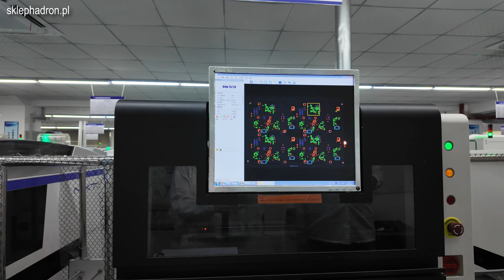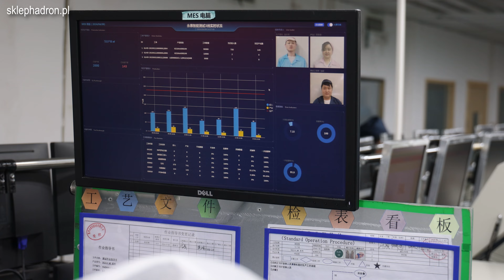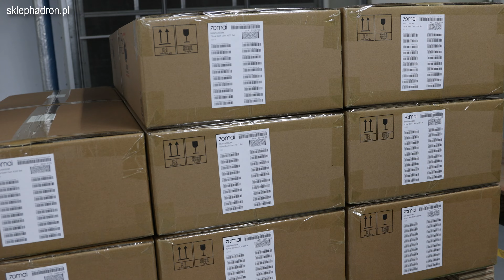Jak produkowane są wideorejestratory? Wizyta w fabryce 70mai w Chinach!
Zanim kamera samochodowa trafi do Twoich rąk i Twojego auta musi przebyć długą drogę. Od procesu projektowania przez produkcję aż po dystrybucję rejestratorów. Polecieliśmy do Chin żeby sprawdzić jak powstają kamery samochodowe. Odwiedziliśmy fabrykę 70mai żeby pokazać Wam proces produkcji wideorejestratorów.